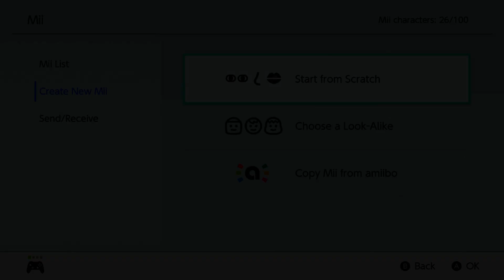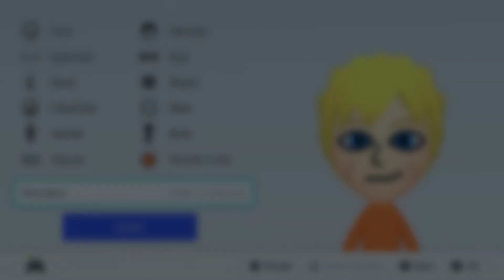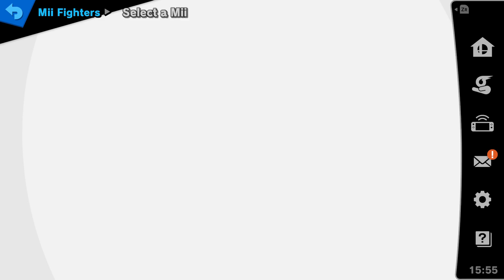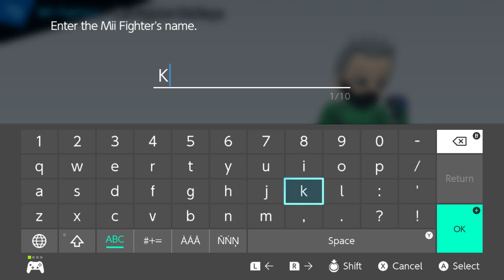How To Make Naruto Mii Fighters In Super Smash Bros Ultimate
In this video I show you how to make Mii fighters of Naruto, Sasuke, and Kakashi in Super Smash Bros Ultimate. I hope you enjoy!

Songs:
Naruto Shippuden OP 1
Naruto Shippuden OP 2
Naruto OP 1
Naruto OP 2
Sound and Strike